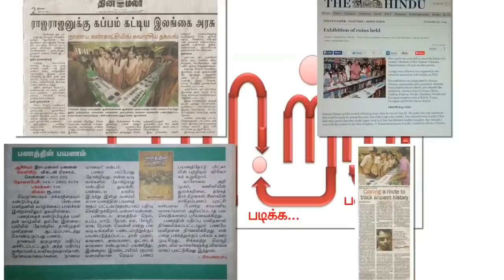ஜிடிபியை காட்டி அழிக்கப்படும் எதிர்காலம்! ஜிடிபி எனும் பொய். பாகம் 8. GDP in tamil | Mannar mannan